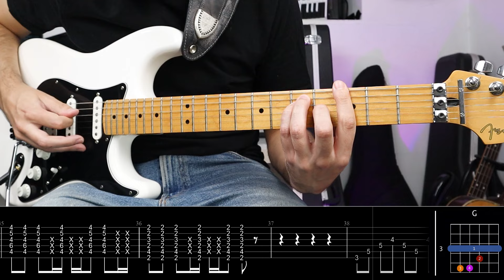Beggin' MANESKIN Guitar COVER COMPLETO + TABLATURA | Marcos García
HIGHLIGHTS Beggin Manneskin
00:00 Introducción
00:12 Estribillo
00:26 Estrofa 1-1
00:41 Estrofa 1-2
00:55 Estribillo
01:09 Puente/Bridge
01:24 Estrofa 2-1
01:38 Estribillo
01:58 Puente
02:04 Estribillo
02:16 Puente/Bridge
02:30 Pre-coro
02:44 Estribillo
02:58 Cierre
03:18 No olvides darle al LIKE y SUSCRIBIRTE